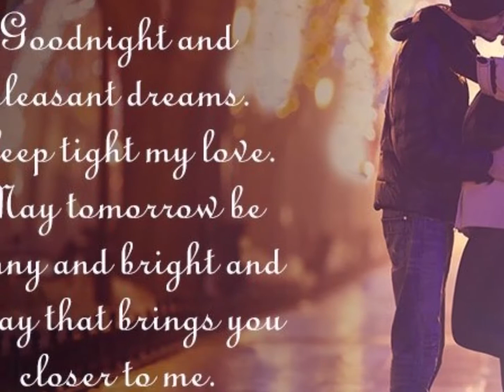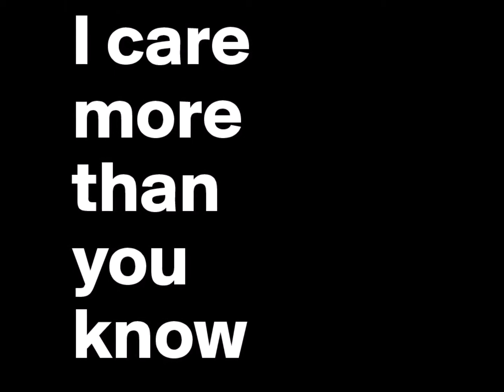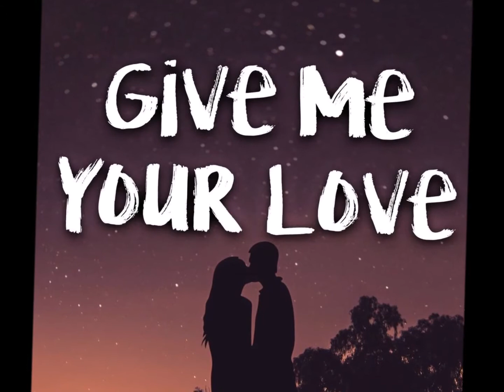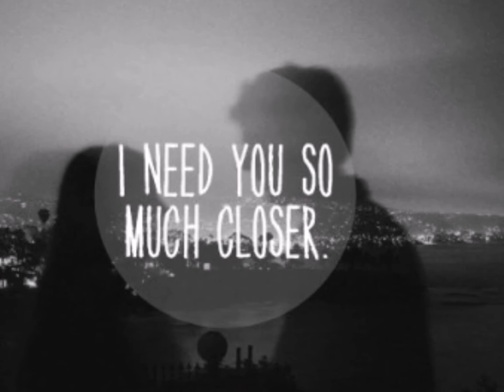Goodnight My Love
"Goodnight My Love" is a popular song written by George Motola and John Marascalco in 1956. The song was originally recorded by Jesse Belvin and released in 1956. John Marascalco produced the recording for Modern Records. The Jesse Belvin recording reached #7 on the US Billboard R&B chart in 1956. Jesse Lorenzo Belvin was an American rock and roll singer, pianist and songwriter popular in the 1950s, whose success was cut short by his death in a car crash aged 27. The Paul Anka 1968 recording reached #27 on the Billboard singles chart in a 10-week chart run in 1969. The single peaked at #18 on the Record World chart and #13 in Canada. The song reflects this sentiment; Although the sun has set on this day, it will never set on our love. It will forever burn brightly, shining light on each aspect of our lives. We’ll speak again when the sun rises. I love you, always and forever. This backing track is suggestive of the Jesse Belvin recording and the vocal was recorded at Wehh studios.